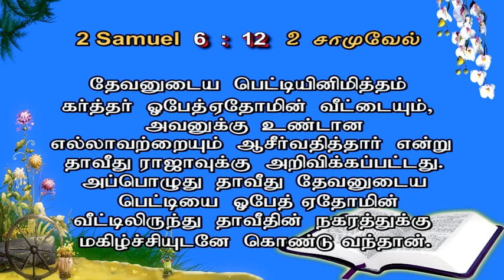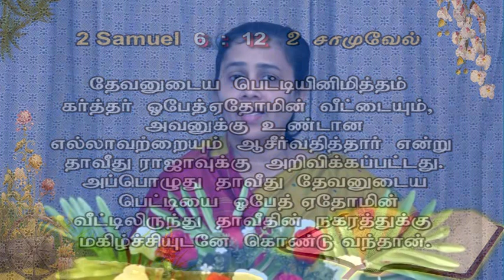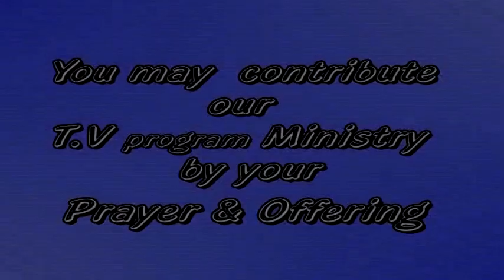27 February 2024